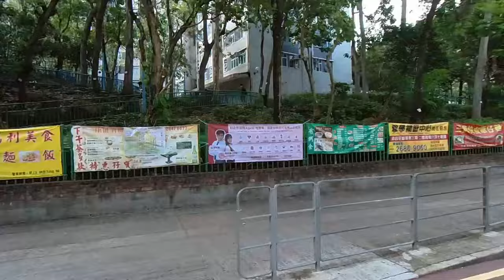探訪孤島｜沙田圍3分鐘抵達水泉澳邨｜觀景橋｜升降機塔｜水泉澳廣場【廣東話｜中文字幕】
👇章節 :
00:00  行程介紹
03:12  鳴謝

水泉澳邨是香港房屋委員會轄下的一個公共屋邨，位於香港新界沙田區城河東水泉澳地區。該屋邨是沙田區最大規模的公共屋邨之一，提供大量的公共住宅單位給符合資格的香港市民租住。
水泉澳邨的建設始於1985年，並於1989年正式落成。該屋邨由多座大型住宅樓宇組成，總共包含了數千個住宅單位，提供不同類型和大小的居住選擇，以滿足不同家庭的需求。
水泉澳邨周邊環境優美，靠近水泉澳海灣和綠意盎然的山坡，居民可以享受自然景觀和優質的生活環境。此外，屋邨內也設有各種社區設施和公共服務，包括學校、商場、體育設施、圖書館等，為居民提供方便和便利。

地址： 沙田博泉徑
交通：沙田圍B出口行3分鐘到達